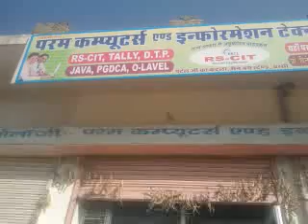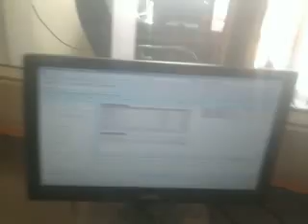21290201 Param Computers & Information Technology Bassi 2016 - Center Decoration